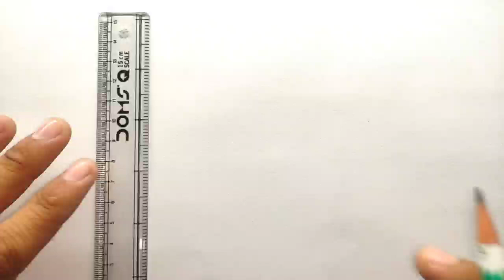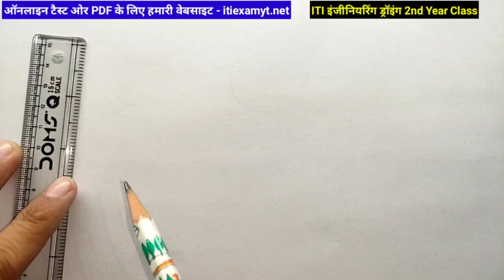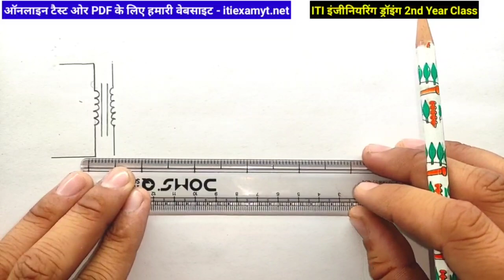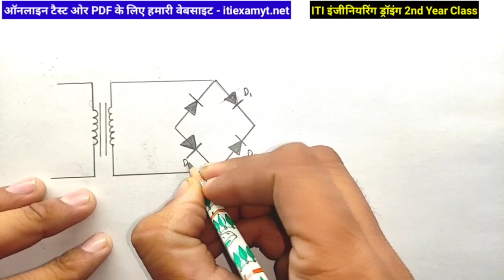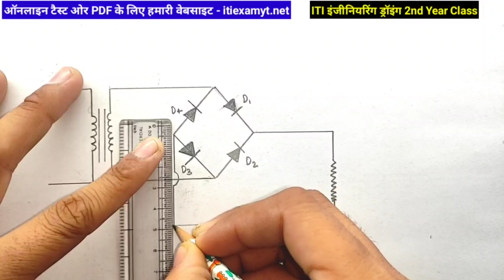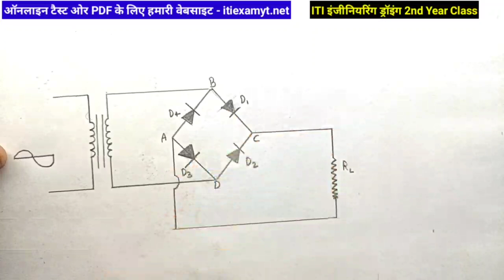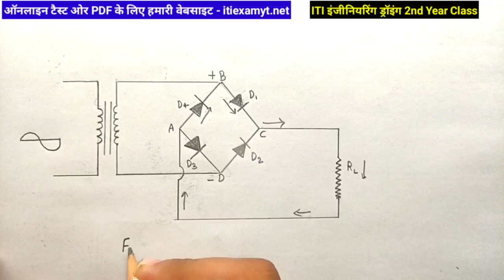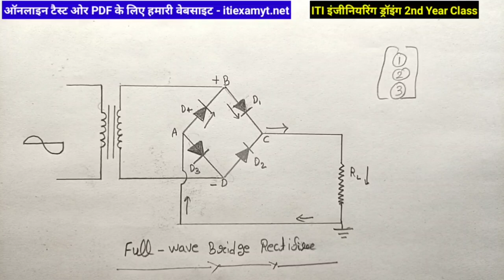ITI engineering drawing paper 2021 2nd year | Full wave rectifier | iti exam 2021| ITI ED Class 8